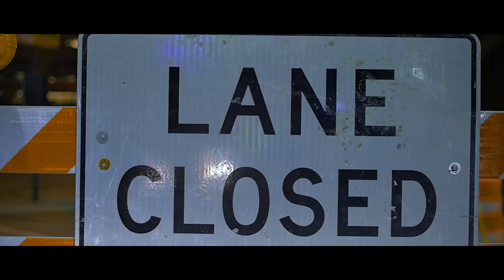YPN Tommy T & Mari Boy Kemp - In My Own Lane (Official Video)|Shot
YPN Tommy T & Mari Boy Kemp - In My Own Lane (Official Video)